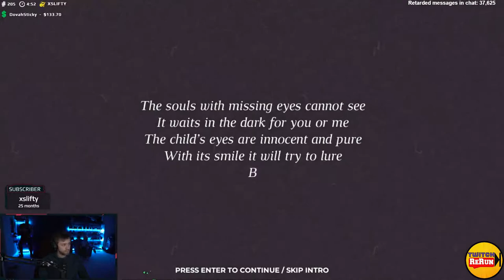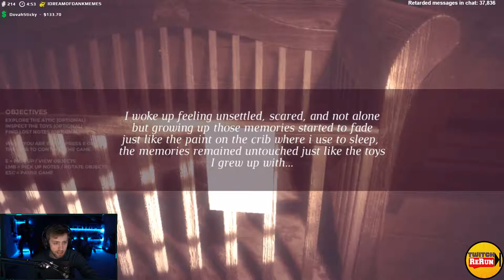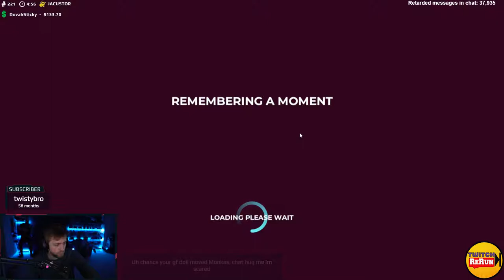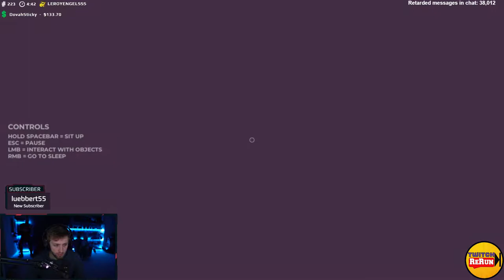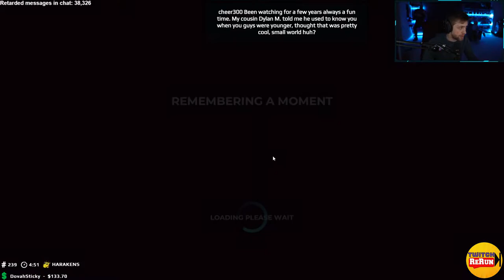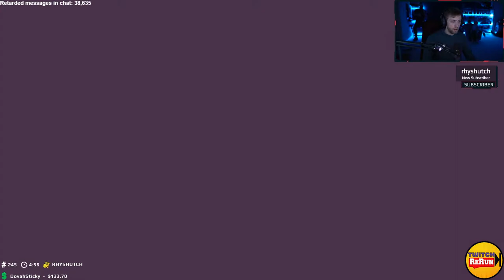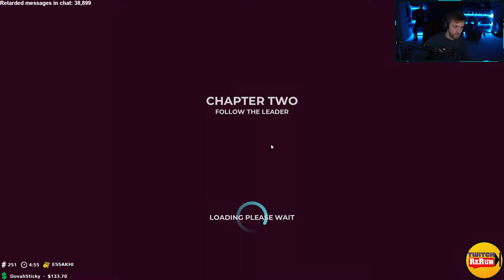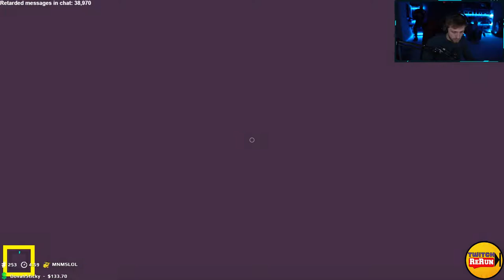Sodapoppin plays The Childs Sight Alpha Demo on Sh*t Show Sunday | VOD: 30/12/2018 #24